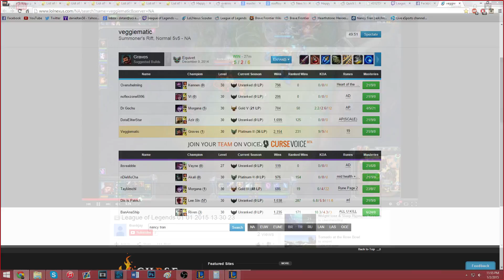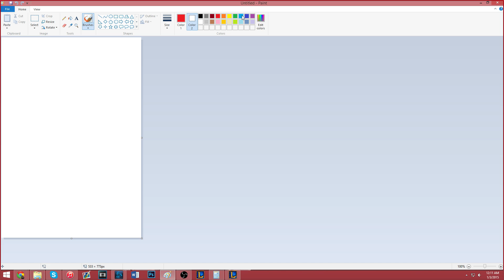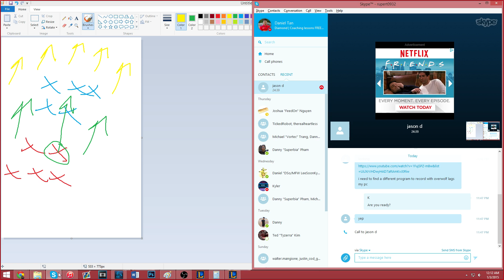[Coaching - TOP][Silver 3] League of Legends - Wukong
In this coaching session, I go over efficient trading against minions, pushing lane, pressure, optimal use of teleport, and briefly, team fight flow.

I am a free coach, formerly Diamond 3 Support for a competitive team. I am available for coaching, just check my Twitter.